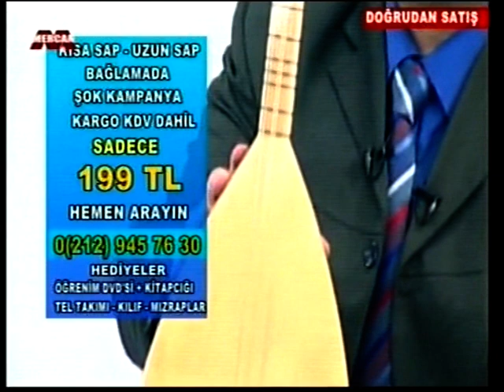ERDEM GENÇTÜRK (DOĞRU ADAM ERDEM) PRATİK HESAPLI DOLMA&YAPRAK SARMA MAKİNESİ TANITIMI.MERCAN TV 2017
YAPRAK SARMA MAKİNESİNİN HEMEN PEŞİNE  UZUN VE KISA SAP MAUN BAĞLAMA TANITIMI - REKLÂMI 'da VAR.
MERCAN TV.